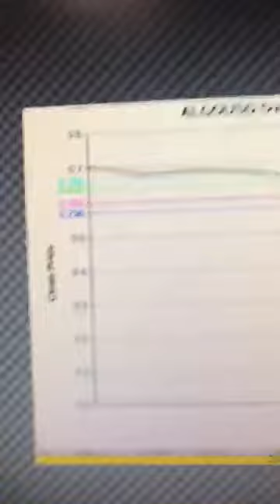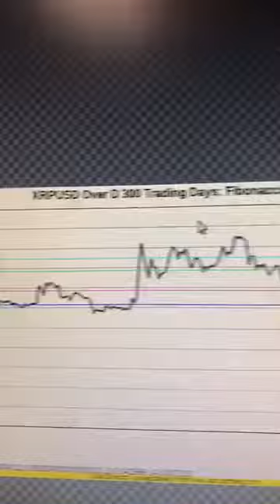Here is the big advantage with coinbase for cryptocurrency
explain all this in one video.  It has less corelation of certain coins compared to Bitcoin. This is better since there are more opportunities while on Kraken all the major coins are corelated to BTC.